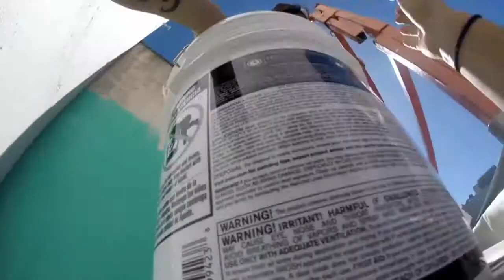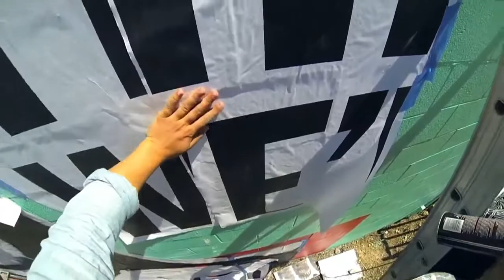C.O.M. - The Right Stuff